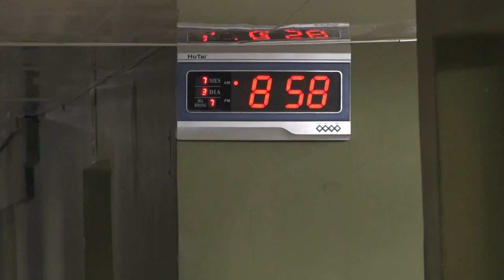Otorgan medalla de Hazaña Laboral a destacado médico manzanillero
La experiencia de vida es la prueba más fehaciente con la que se puede inspirar, aconsejar y transmitir mensajes claros sobre una realidad determinada. Al Doctor René Osvaldo Jhonson Quiñones, especialista en Primer grado en Medicina interna y Diplomado como intensivista, le resulta difícil hablar en primera persona sobre su hoja de vida, luego de recibir la medalla de Hazaña Laboral.